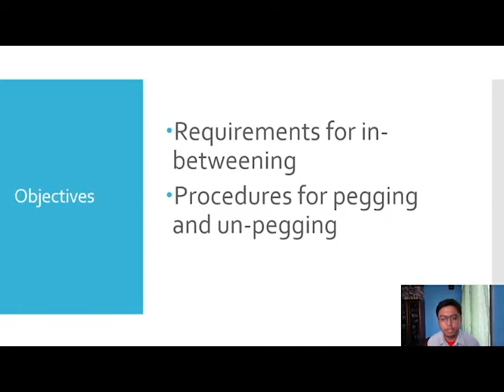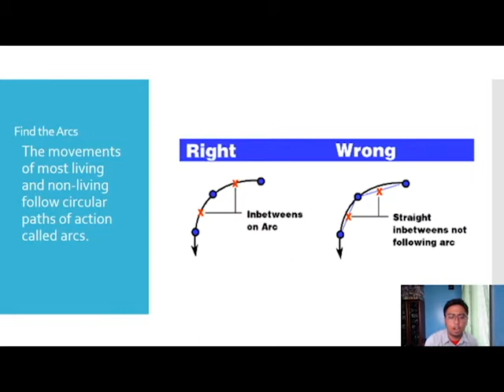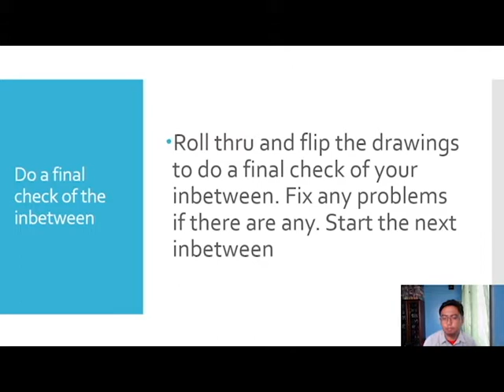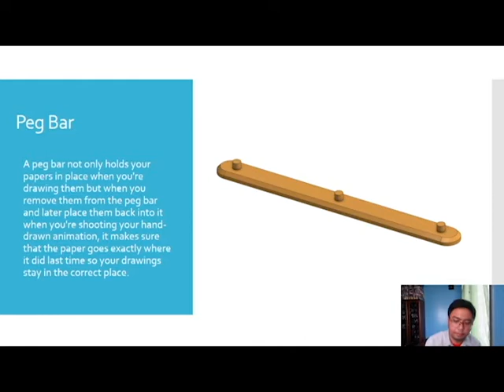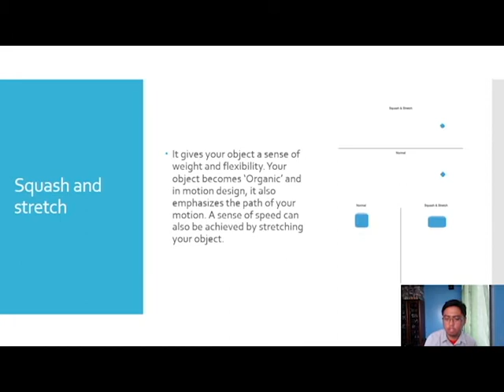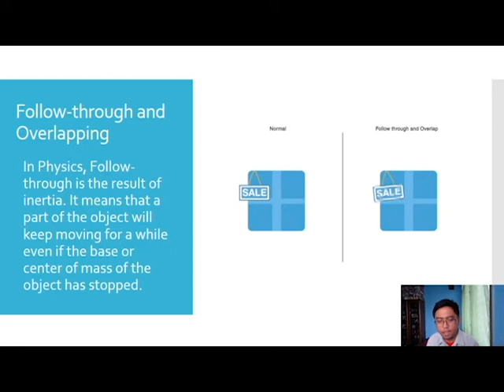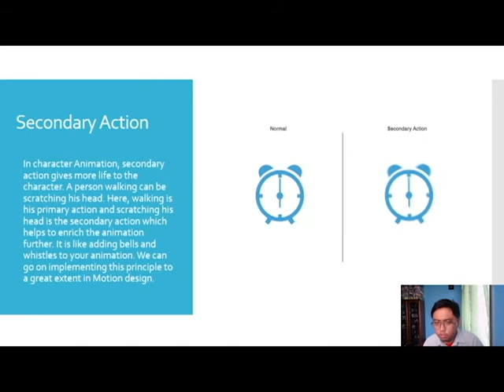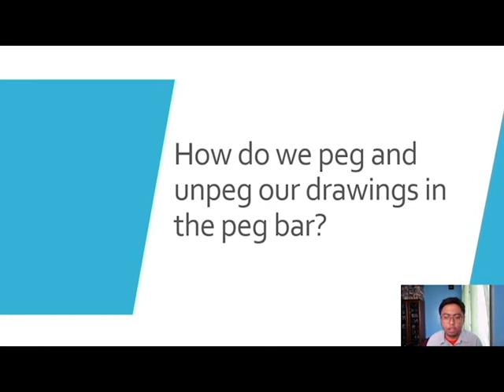Produce inbetween drawings for actual scene folder week 1 to 4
Produce In-Between Drawings for Actual Scene Folder
TLE_ICTAN9-12CI-Ic-j-1